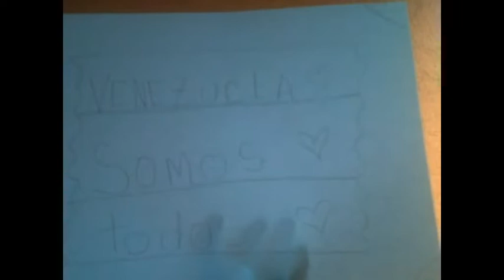haciendo el mejor dibujo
elijan el que mas les gusten♥